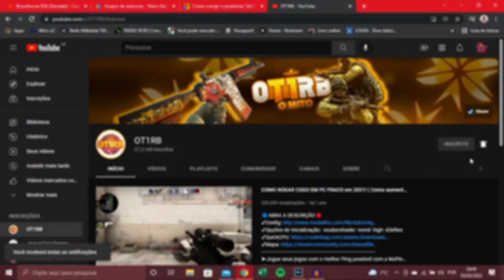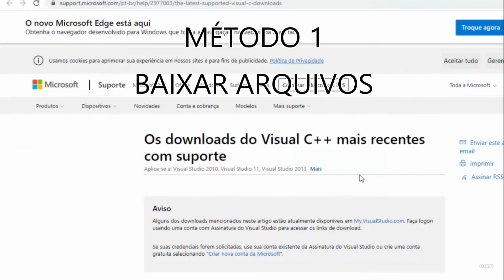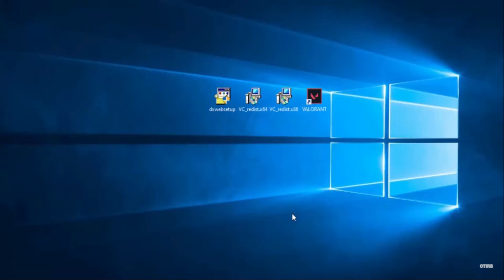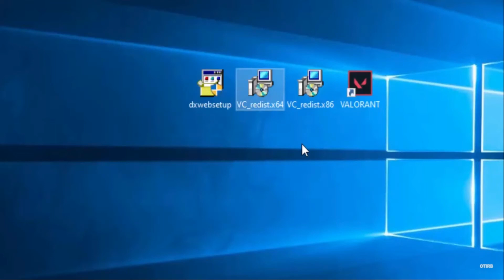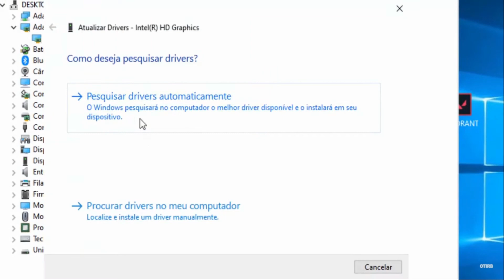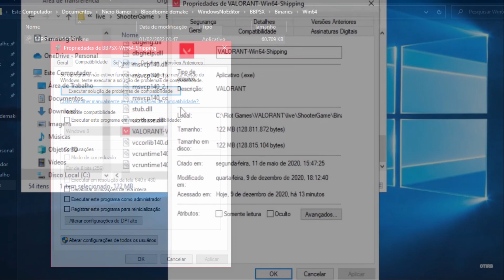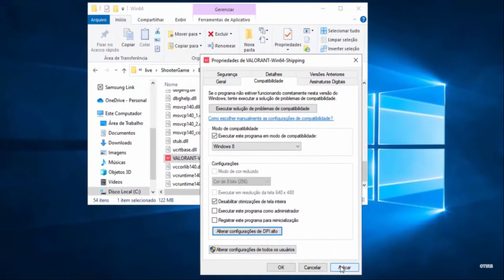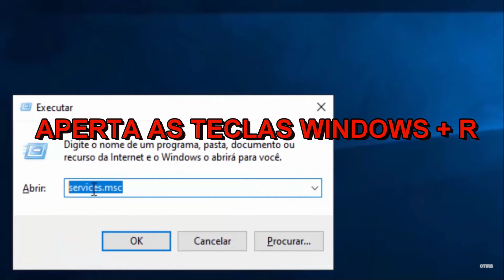Como resolver erro DX11 FEATURE LEVEL 10.0 no Bloodborne PSX (demake)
Para ir direto para o tutorial:
00:00 Introdução e créditos ao canal OT1RB que gravou o vídeo original
01:34 Início do tutorial
08:18 Agradecimentos

✔Comando: services.msc

Créditos a OT1RB pela explicação de como resolver esse erro